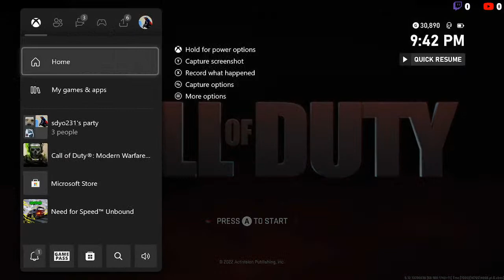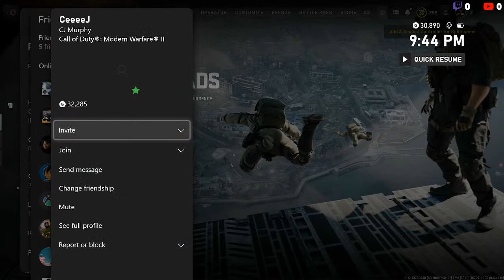Im At War(FT Some Idiots I Love) S2. Esp1.